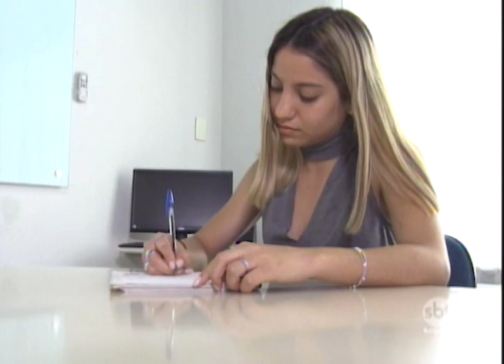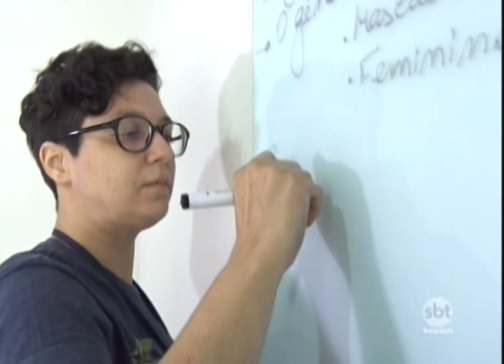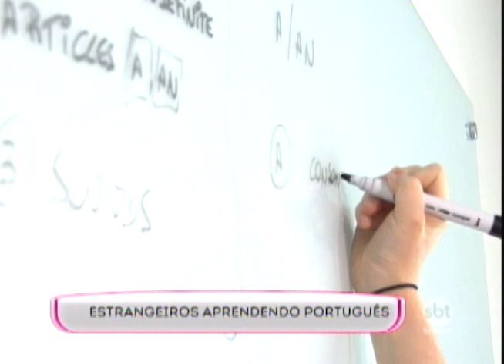Estrangeiros falando português